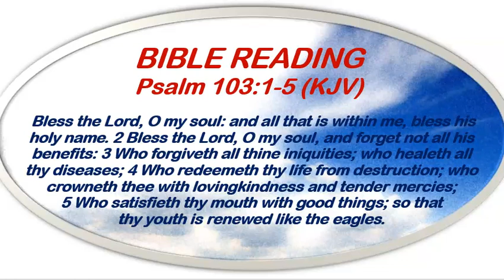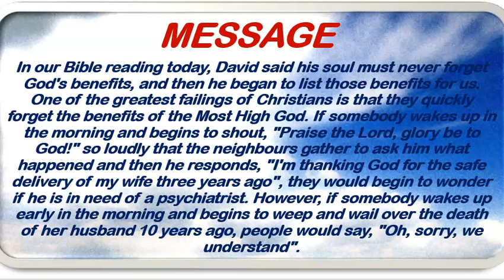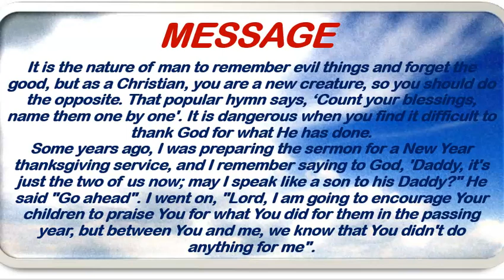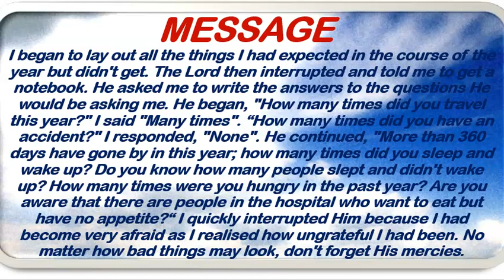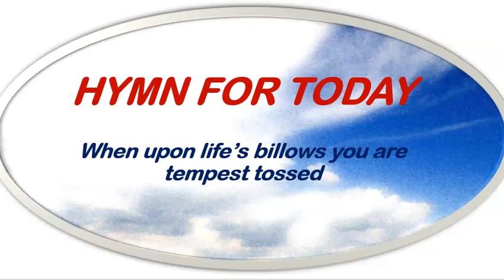Open Heavens Devotional November 20th, 2022 by Pastor E.A. Adeboye/Never Forget His Mercies